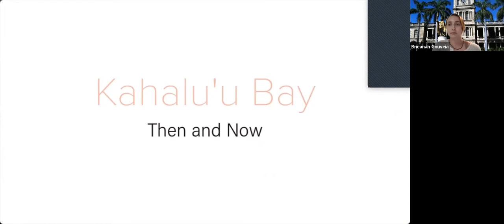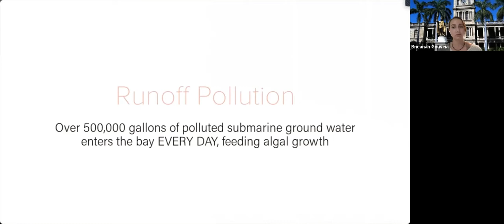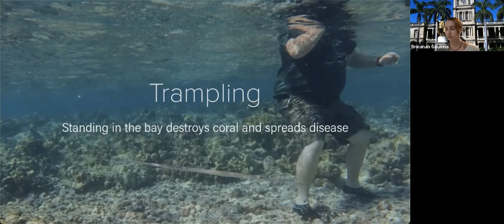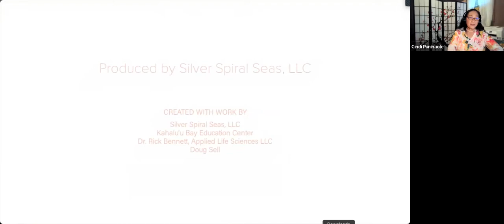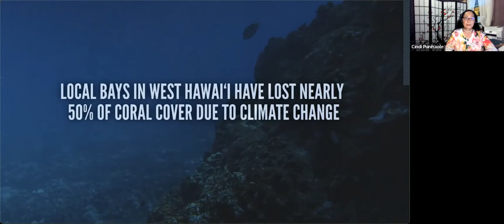Keeper of the Bay: Protecting Kahaluʻu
Cynthia "Cindi" Punihaole hails from the Kona coast of Hawaiʻi Island, where her ʻohana has served as Hawaiian practitioners, teachers, and stewards since the mid-1800s. Growing up in the 1950s, she remembers flourishing coral reef at Kahaluʻu—a rich landscape that sustained families for generations. Tragically, increasing development and tourism have threatened the Bay's ecological health and native species. As Director of the Kahaluʻu Bay Education Center (KBEC), Cindi is doing her part to create a new legacy of keepers that will care for the land and sea as she and her kūpuna have for centuries. In our virtual talk-story with Aunty Cindi, she shares the history of Kahaluʻu Bay, her advocacy work to save its coral reef, and current trends and policy affecting our coasts.